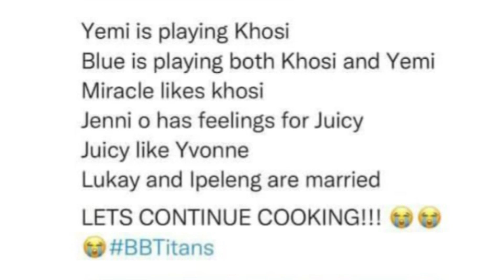KHOSI WARNS BLUE AIVA TO MOVE AWAY FROM HER MAN! YEMI CONFRONTS MIRACLE WHILE IPELENG KI$$ES LUKAY.